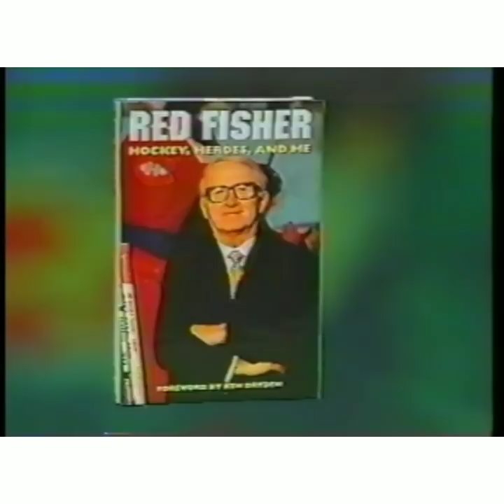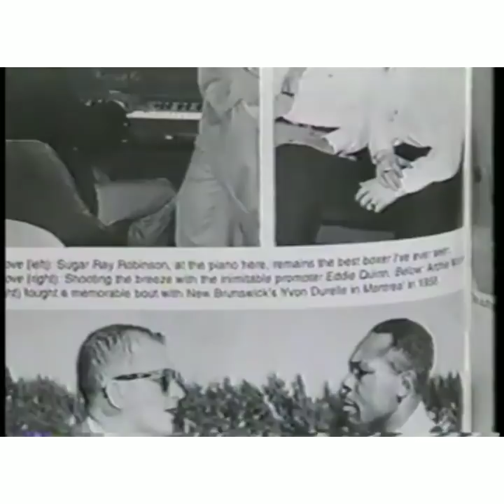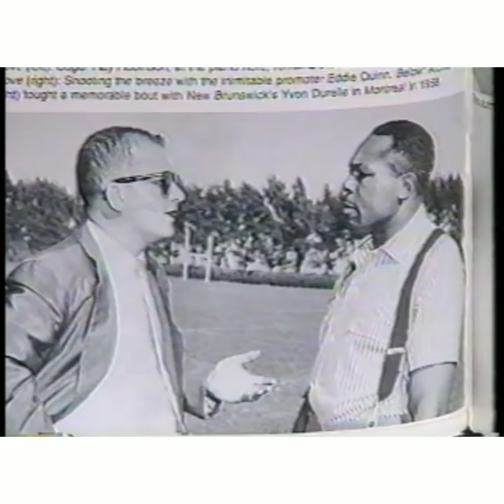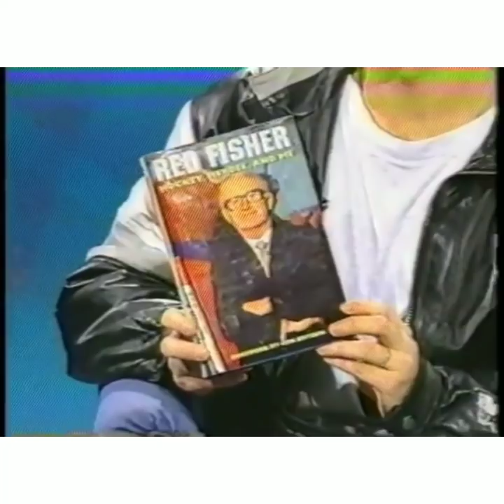1994 - Red Fisher on Sports Hot Seat with Mitch Melnick & Mitch Garber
Take a trip back in time to 1994 as the late, great Red Fisher joins Mitch Melnick and Mitch Garber on the Sports Hot Seat Show!